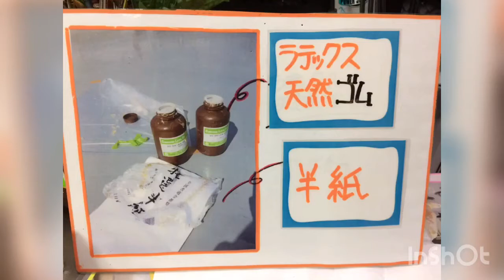HandmadeGODZILLA等身大ゴジラフィギュアを作る！ゴジラ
★ Human size figure
To surprise the staff at work
Production cost 30,000 yen Production period 4 months

I made it to surprise the staff at work
A surprise Godzilla with a production cost of 30,000 yen!
human sized godzilla

◇♪効果ゴジラ鳴き声♪ 空想造形職人ヒロ◇

★【ヒロの間】★

造形職人ヒロの作業場からお送りする
通称:【ヒロの間】（ひろのま）

粘土などで作った 妖怪、未確認生物
　UMA、宇宙人 異星人、オリジナル空想生物を紹介。
その他
玩具、プラモデル、映画、音楽など、
個人的に集めたコレクション
子供の頃に
影響されたモノや
出来事をご紹介する。
個人的 趣味趣向のチャンネルです。

【仕事 活動】
◾️2003年 （株）ジュンプランニング
グレムリンストライプ 18インチ ソフビ フィギュア
原型製作

◾️2009年 TBS キミハ ブレイク 【秘密結社 マユツバ】
チュパカブラ 他 作品画像提供

◾️2009年 フジテレビ 【人志松本の〇〇な話】
河童 立体像 提供

◾️2013年 テレビ東京 ドラマ24 【なぞの転校生】
宇宙人 ミュータント 立体像 提供

◾️BSファミリー劇場 緊急検証シリーズ
 【未確認生物の飼い方】 河童 画像提供

◆空想立体工房cooboo.cocolog-nifty.com